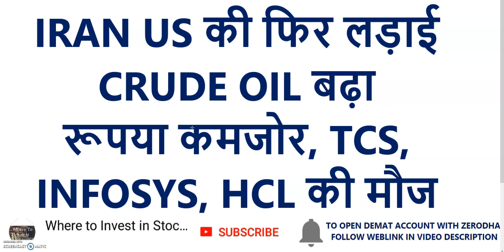IRAN USA की फिर लड़ाई | CRUDE OIL बढ़ा | रूपया कमजोर | TCS, INFOSYS, HCL TECH, WIPRO, TECH MAHINDRA